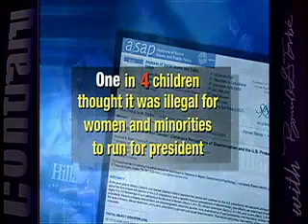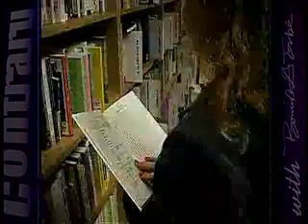Women's History Month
As a society, how good of a job are we doing to celebrate women's achievements?